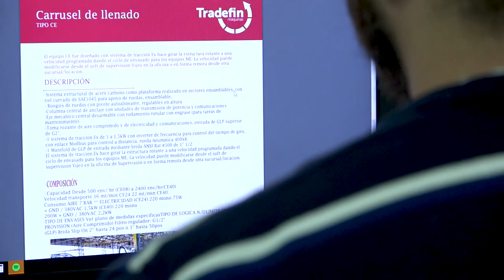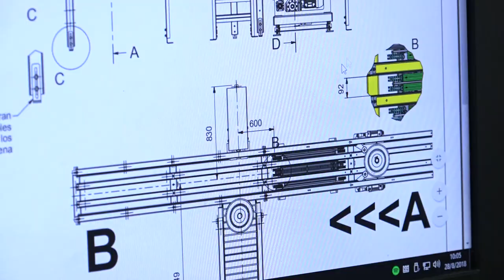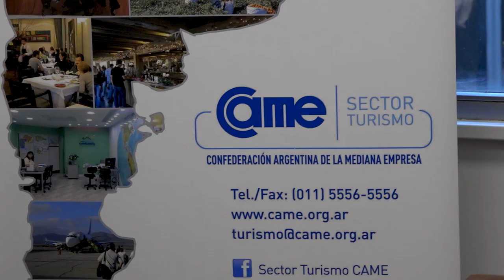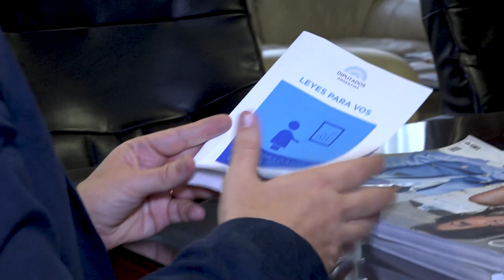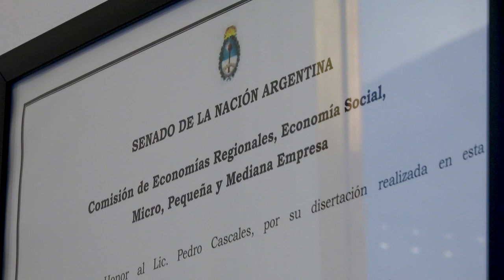Ley 27.264: Plan de estímulo a las micro, pequeñas y medianas empresas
La ley impulsa un tratamiento impositivo especial, un régimen de fomento de inversiones y un programa de recuperación económica para las micro, pequeñas y medianas empresas argentinas.

• AUTOR DEL PROYECTO: Poder Ejecutivo Nacional

• CAMINO LEGISLATIVO:

    a) Diputados: Media sanción (30/6/2016)
        A favor: 197 - En contra: 3 - Abstenciones: 0

    b) Senado: Sanción (13/7/2016)
        A favor: 54 - En contra: 0 - Abstenciones: 0

• PROMULGACIÓN Y PUBLICACIÓN EN EL BOLETÍN OFICIAL: (1/8/2016)